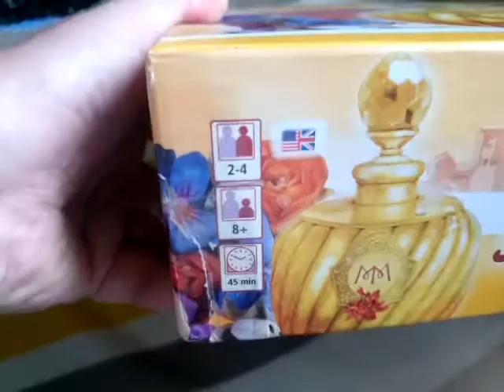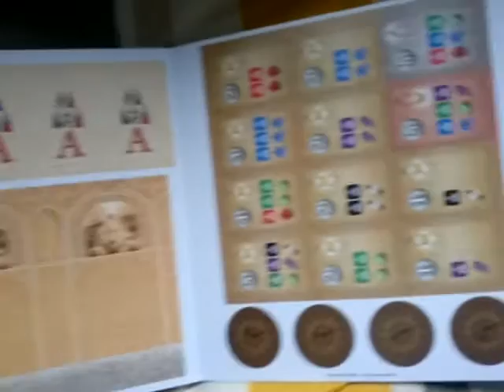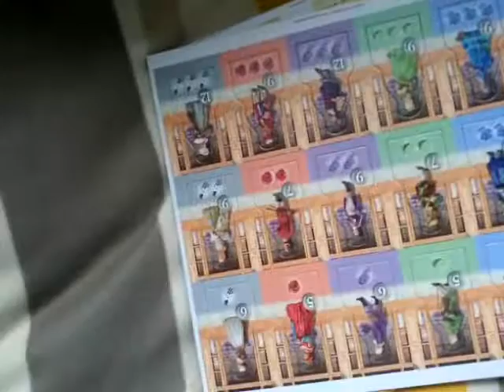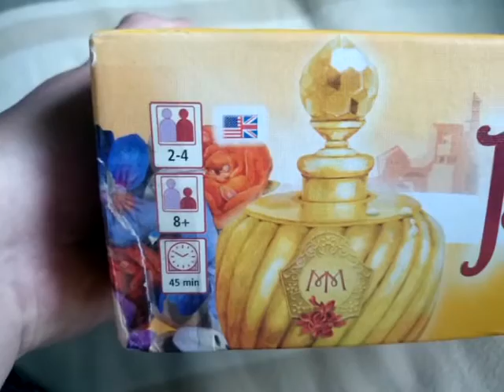Parfum Board Game Boxed Contents View 05.08.15